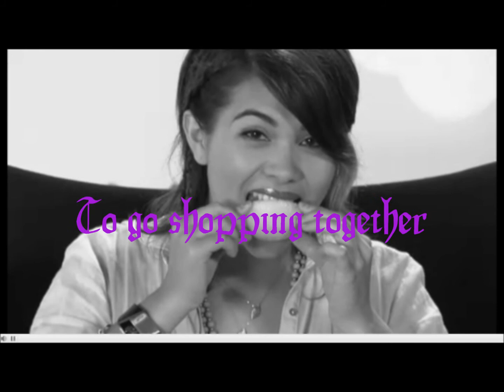My Hayley Kiyoko's dream.wmv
Je rêve de te rencontrer un jour de faire tant de choses avec toi comme le font des amies... j'ai beau être grande, je ne cesserais de rêver... L'espoir fait vivre mais il faut vivre pour espérer. Hayley je suis une grande FAN
I dream to meet you one day to make so many things with you as friends make her.. I may be old, I would not stop dreaming... Hope makes live but it's necessary to live for hope. Hayley I am big one FAN